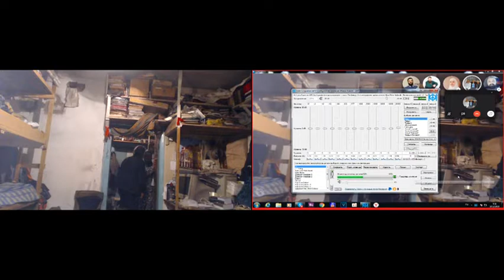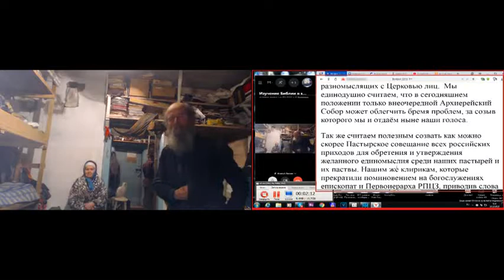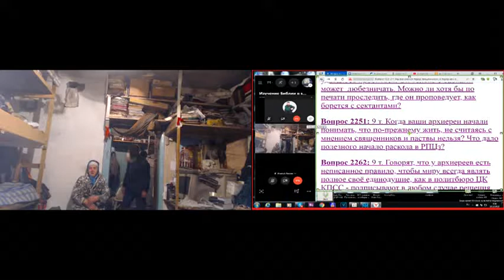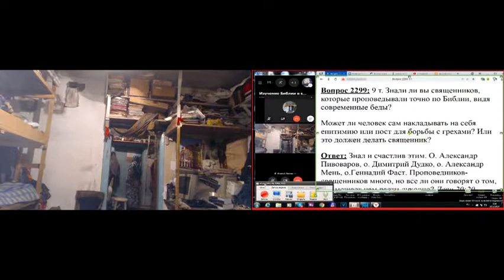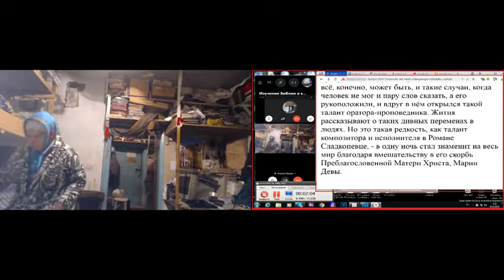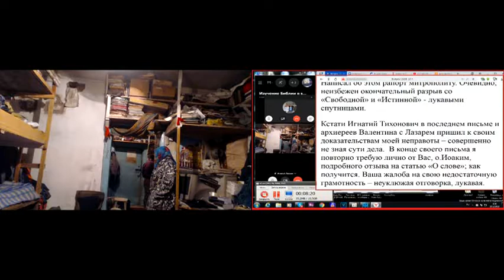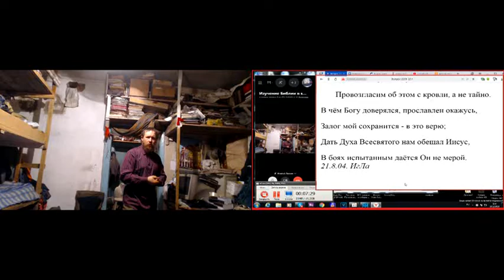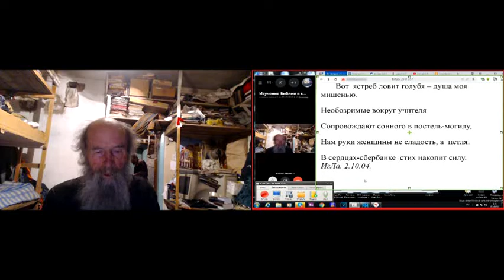Утренние молитвы с Псалтырью и послесловием. 09. 12. 2019